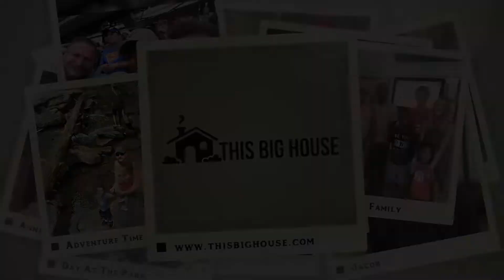Dad Flying Solo In The Mountains!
Sign up for eBates first before you shop online so you can save some $ from wherever you shop!

EQUIPMENT USED
CAMERA- SONY a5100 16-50 mm- MIRRORLESS DIGITAL CAMERA

60 INCH LIGHTWEIGHT TRIPOD WITH BAG

Hello! We are an interracial, blended family of nine.  In launching the This Big House brand, our goal is to reach other individuals or families that may have a similar family situation, or are intrigued about what life in a family like ours might entail.  We hope to inspire others by illustrating a loving, fun, and creative family that just looks a little different than your average American family.  In our channel you will find Vlogs, Tags, Challenges, lifestyle topics, and more.  Matthew 6:33